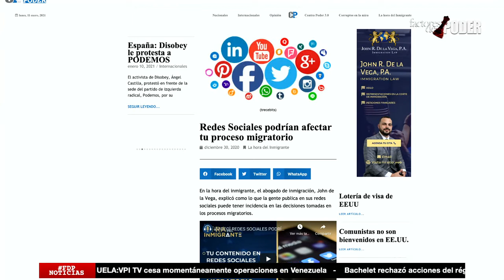TPS ayudaría a encontrar chavistas escondidos en USA | Contrapoder 3.0 | Factores de poder | 2 de 2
John de la Vega 01/11/2020